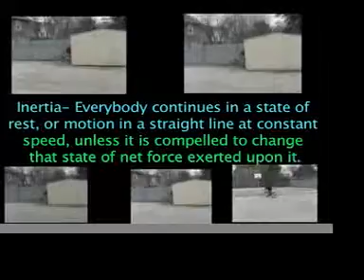Science Project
Bro's Science Project
~BLACK MISSION GOGGLES - MAN MAN